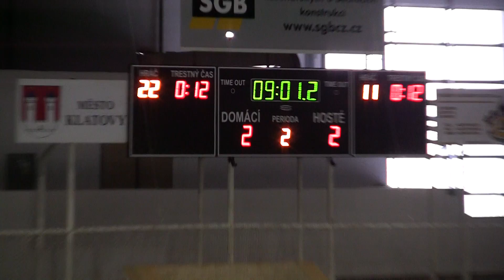20120115 Klatovy SU 0037